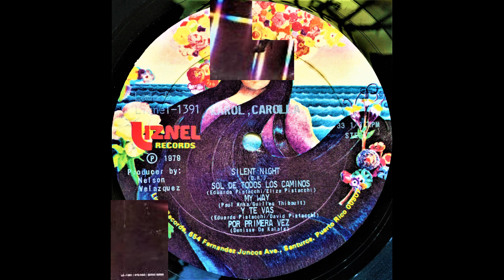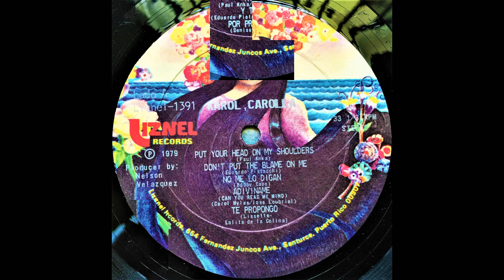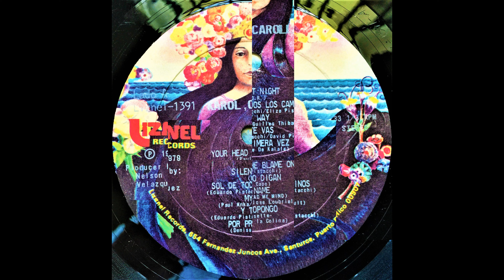Carol Myles Put You Head On My Shoulders (Kike Summer Head On The Mix) (40' Anniversary) (2019)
Carol Myles Karol Carolla (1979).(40'Anniversary) Enjoy!